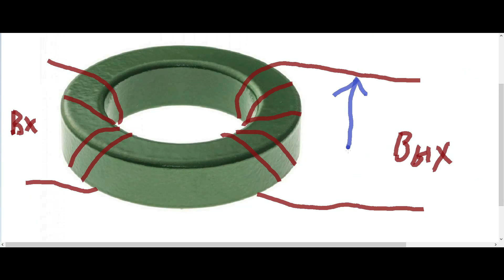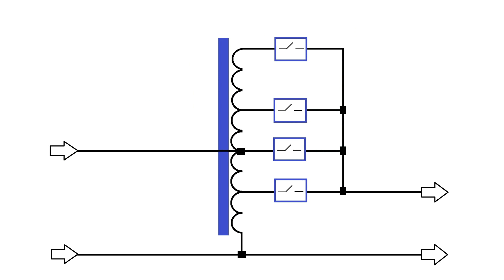Как проверит домашних условиях стабилизатор напряжения на 220 В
Самый простой метод проверки срабатывания, стабилизатора напряжения на 220 Вольт.